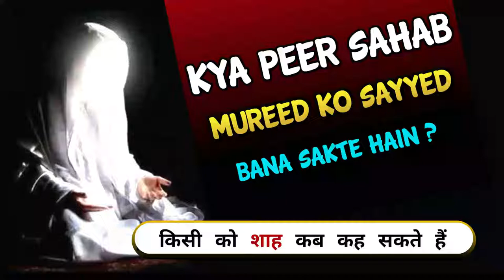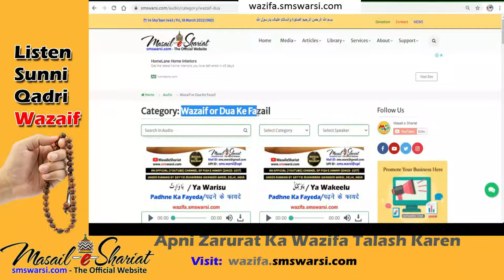Peer Sahab Ka Kisi Ko Sayyed Banana Kaisa | Jo Peer Murid Ko Syed Bana Dete Hain Peer Aur Syed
(NEWS & Update) 📰 📅⏰
Upcoming Videos & Live Timing
Sunni Quadri Wazaif
Sikander Warsi about Ghair e Sayed ko Sayed banana
SMS Warsi about Peer Sahab Ka mureed ko Syed banana
kya pir Sahab Kisi ko sayyed Bana sakte Hain
peer ka nasab badalna
peer ke sharait
pir Kaisa hona Chahiye
kya peer nasab badal sakta hai
peer aur Syed
peer ka shariat ke khilaf amal
aise peer se mureed hona kaisa
पीर का किसी को सय्यद बनाना कैसा
जो पीर मुरीद को सय्यिद बना दे
پیر صاحب کا مرید کو سید بنانا
کیا پیر کسی کو خان سے سید بنا سکتا ہے